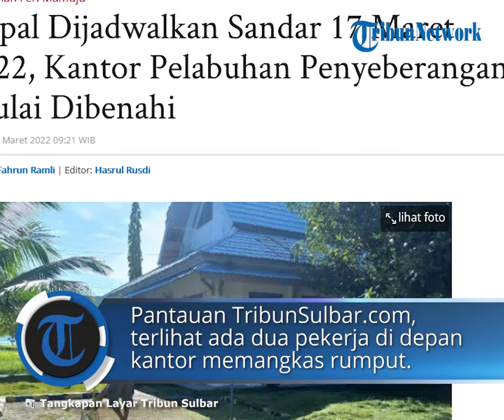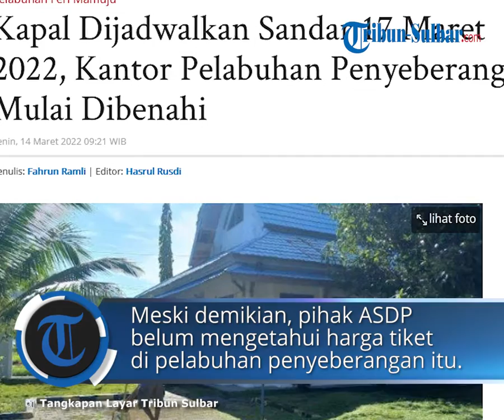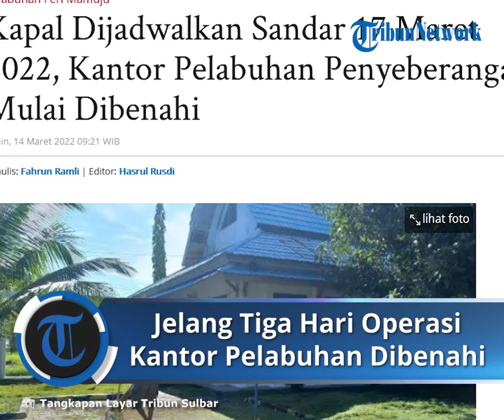3 Hari Jelang Pengoperasian, Kantor Pelabuhan Feri Mamuju Mulai Dibenahi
TRIBUN-VIDEO.COM, MAMUJU- Jelang tiga hari pengoperasian Pelabuhan Feri Mamuju, Sulawesi Barat (Sulbar) kantor ASDP mulai dibersihkan, Senin (14/3/2022).

Kantor pelabuhan penyeberangan Mamuju Cabang Balikpapan yang berada di Jl Martadinata, Kelurahan Simboro itu mulai ditata.

Pantauan TribunSulbar.com, terlihat ada dua pekerja di depan kantor memangkas rumput.

Sementara pintu kantor sebelumnya ditutup rapat, kini terbuka dan mulai dibenahi.

Isi ruangan kantor masih kosong, lantai dan dinding kantor sudah rapih dan beberapa ruangan siap digunakan.

Meski belum terlihat satupun pegawai ASDP berada di kantor tersebut.

Hanya terdapat warga sekitar Simboro yang menjadi petugas kebersihan kantor.

Devisi Teknis ASDP Balikpapan, Iskandar menuturkan, pelabuhan tersebut untuk segera beroperasi.

"Kalau dermaga sudah kita rehab, saat ini yang dikerjakan itu lampu penerangan dan kantor pelayanan," terang Iskandar kepada TribunSulbar.com, via telepon, Senin (14/3/2022).

Ia menuturkan perbaikan sarana utama pada pelabuhan dermaga tersebut sudah siap untuk menyambut kapal.

Sementara fasilitas lainya seperti lampu penerangan dan kantor lainya masih tahap perbaikan.

Meski demikian, pihak ASDP belum mengetahui harga tiket di pelabuhan penyebrangan itu.

"Kalau harga tiket itu, pihak penyedia kapal, belum ada yang dikeluarin," lanjut Iskandar.

Namun ia tetap memastikan kapal perdana penyeberangan nantinya akan dimulai 17 Maret mendatang.

Sesuai dengan surat edaran info jadwal pengoperasian Pelabuhan Feri Mamuju

"Pastinya kalau ada hitam di atas putih, pastilah bertanggung jawab, artinya dimulai 17 Maret," sebutnya.

Jadwal sandar dan berangkat kapal di Pelabuhan Feri Mamuju akan dimulai 17 Maret 2022.

Kapal yang beroperasi ialah KMP Laskar Pelangi jalur tujuan lintasan Pelabuhan Kariangau-Mamuju.

Dalam satu minggu rencanaya akan ada dua kali pemberangkatan kapal tujuan Balikpapan atau Kariangau-Mamuju, begitupula sebaliknya.

Kapal yang berangkat dari Karingau menuju ke Mamuju dijadwalkan setiap hari Kamis dan Sabtu.

Sebaliknya dari Pelabuhan Feri Mamuju, menuju ke Karingau, kapal berangkat direncanakan setiap hari Jumat dan Minggu.

Untuk jadwal perdana yang dimulai 17 Maret mendatang hingga saat ini belum diketahui pukul dan waktunya.(*)

Laporan Wartawan Tribun-Sulbar.com, Fahrun Ramli

Artikel ini telah tayang di Tribunsulbar.com dengan judul Kapal Dijadwalkan Sandar 17 Maret 2022, Kantor Pelabuhan Penyeberangan Mulai Dibenahi,
Penulis: Fahrun Ramli | Editor: Hasrul Rusdi